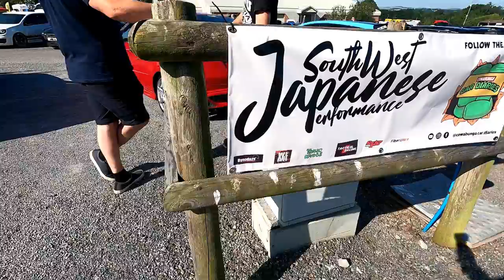BHP FUEL FEST 2021 Exeter Westpoint Arena Car Show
Robstervtecs channel -

Sulknationtvs channel -

Ben & Chris 🤘🏻❤️

Use codes
Cowabunga & cowabunga5